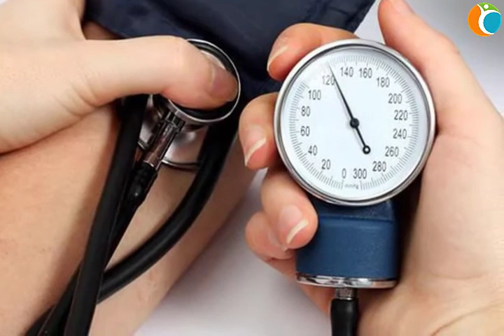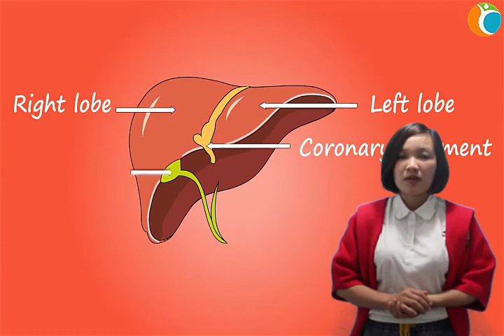Bỏ Túi Ngay 12 Công Dụng Tuyệt Vời Này Của Quả Chanh